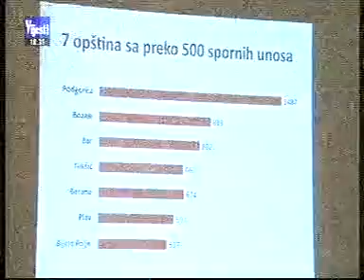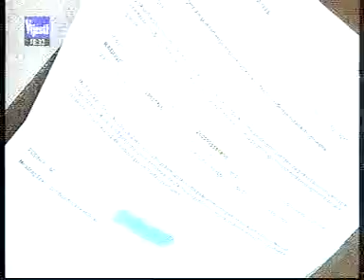02-04-2013 VIJESTI - MANS - Lekicu i Vujanovicu trazite provjere birackog spiska